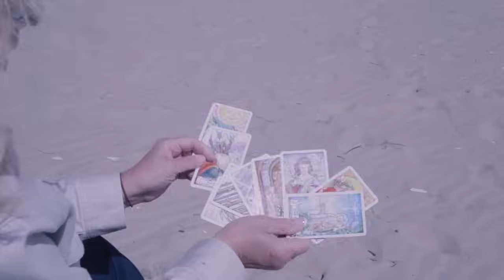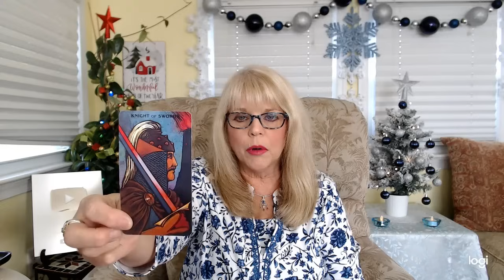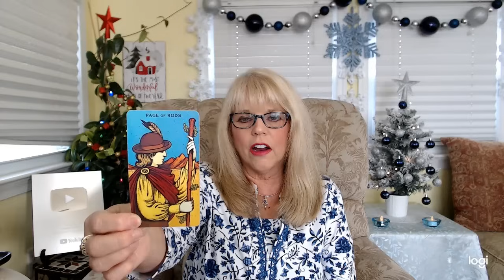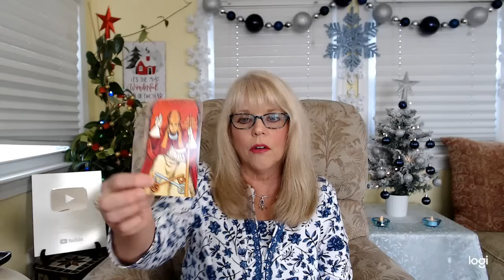Aquarius Psychic Tarot Reading for January 2024 by Pam Georgel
To purchase my Psychic Crystal Readings for Each Zodiac Sign for January 2024

To purchase my Psychic Crystal Readings for Each Zodiac Sign for December 2023

To purchase my Full Moon Lunar Eclipse in Taurus October 28th, 2023 Psychic Tarot, Crystal and Oracle Card Readings

To Purchase my New Moon Solar Eclipse in Libra October 14th 2023 Psychic Tarot Crystal and Oracle Card Readings

To purchase my Horseshoe 7 Card Tarot Spread Psychic Tarot Readings from August 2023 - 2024

To purchase my Career and Finance Psychic Tarot and Crystal Readings for 2023

To purchase my What's Lucky and New for You in 2023 Psychic Tarot and Oracle Card Readings

Category
People & Blogs